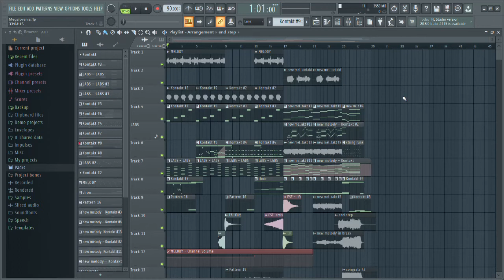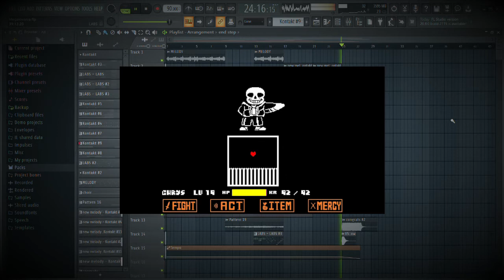Megalovania - Undertale (Orchestral Mix by Philip Webster)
"It's a beautiful day outside. Birds are singing, flowers are blooming. On days like this...kids like you...SHOULD BE BURNING IN HELL." - Sans

My orchestral remix of Megalovania I hope you like it and thank you sm for listening!